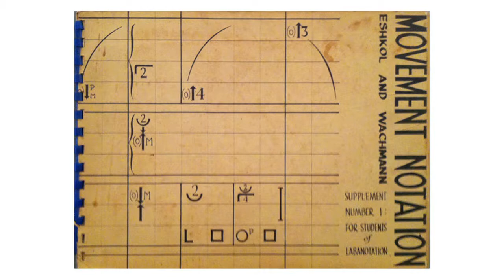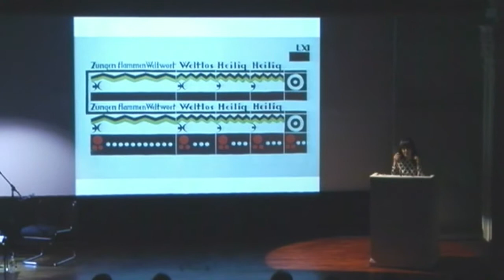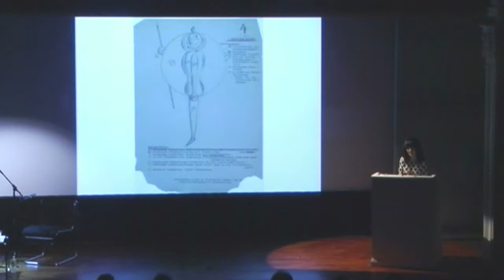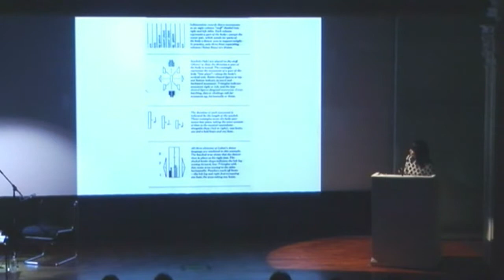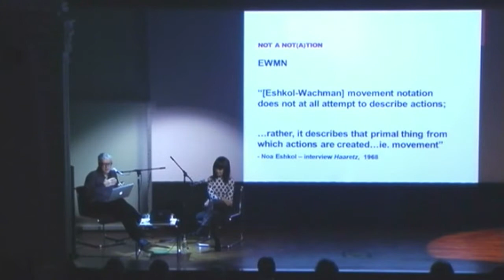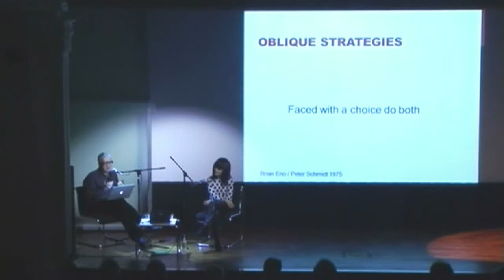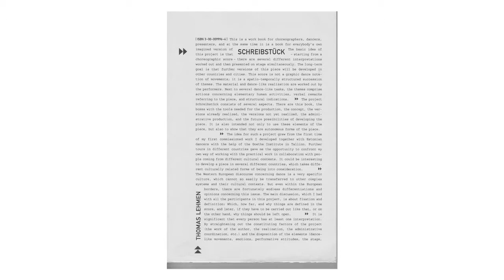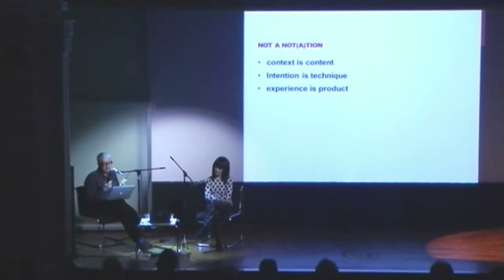Dialogue and Discourse: The Languages of Dance with RoseLee Goldberg and Simon Dove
Performa Founding Director and Curator RoseLee Goldberg speak with Simon Dove about the languages of dance at the Jewish Museum in as part of the Dialogue and Discourse series.